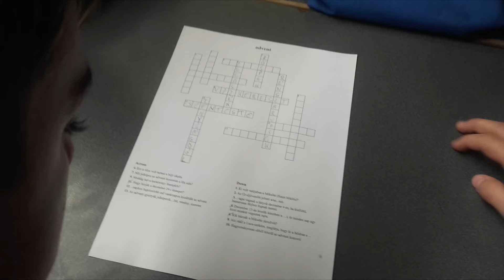Advent a felsőben 2018 Nagy